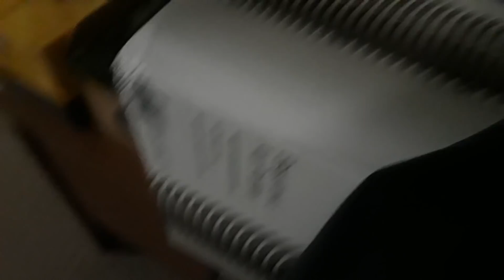Gave TYR my fox shirt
The fox racing shirt i have wad full of holes so i decided to give it to TYR before i threw it away.  I thought he would have fun with it for a while but he decided to start eating it so I had to take it away